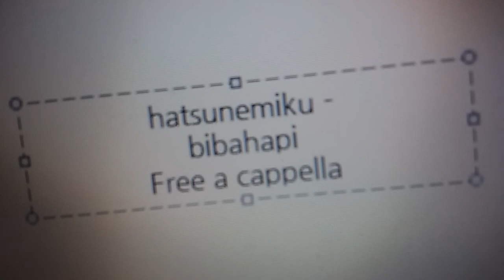初音ミク - ビバハピ Free a cappella フリーアカペラ